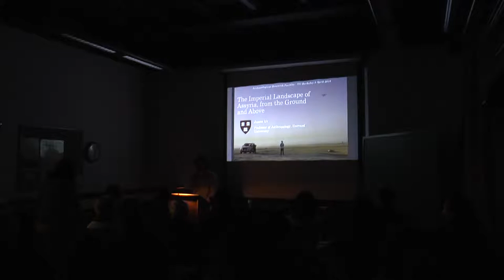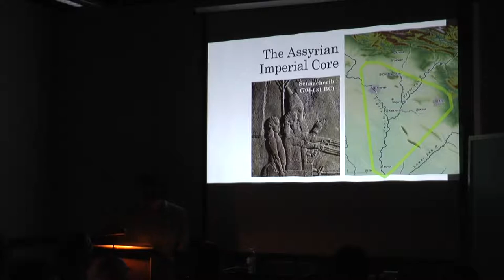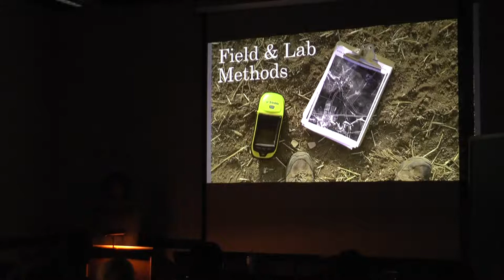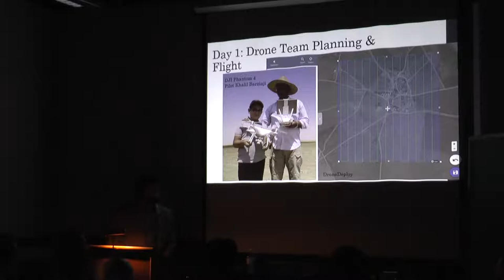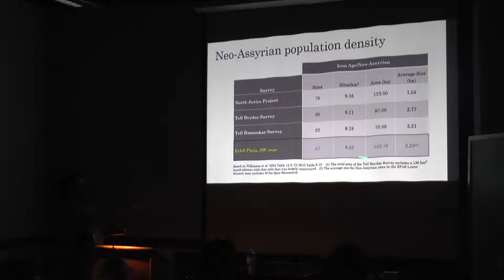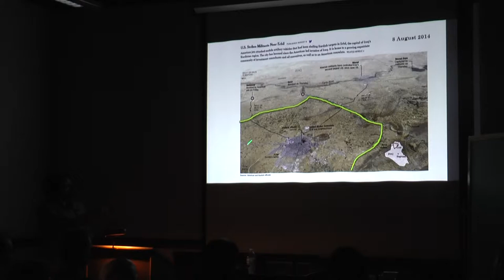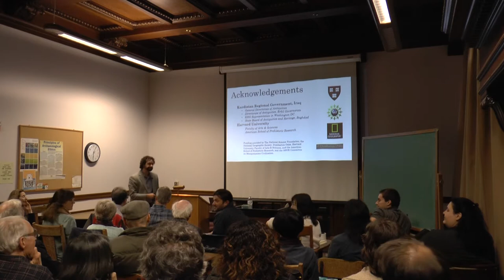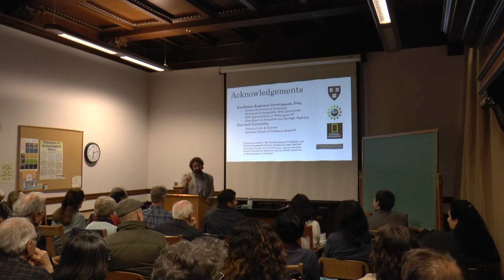2018-04-05 Ur, Jason ARF 2018 Spring Lecture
The Imperial Landscape of Assyria, from the Ground and Above", Jason Ur (Harvard) on 5 April 2018 at ARF, UC Berkeley. Since 2012 a new Harvard University archaeological research project began in the Kurdistan Region of northern Iraq. This area was the core of the Neo-Assyrian empire (ca. 900-600 BC), which at its greatest stretched from Egypt to Iran. The Erbil Plain Archaeological Survey (EPAS) is identifying and mapping sites from the Neolithic to the 20th century AD around the modern city of Erbil (ancient Arbail, capital of an inner Assyrian province). The project is focused particularly on the landscape impacts of the Neo-Assyrian empire—massive walled cities, enormous irrigation systems, and a countryside filled with deportees from distant conquered lands. This presentation describes project’s methods and preliminary results, with a particular focus on its use of historical remote sensing sources: declassified intelligence aerial photographs (U2) and satellite imagery (CORONA and HEXAGON) and drone-based aerial imagery. These sources present remarkable advantages but also substantial challenges to research in landscape archaeology in the Middle East and beyond.